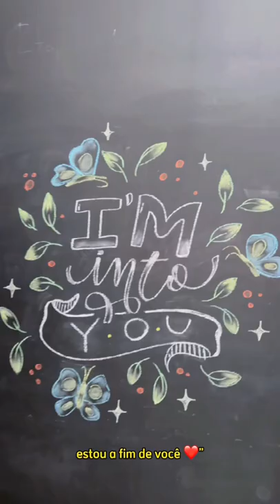Desafio de arte: Pintando uma parede de LOUSA com com giz gigante e colorido!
Oi, seus lindos! Tudo bem? Aperta o play e aproveita esse vídeo que fiz com muito amor pra vocês. Desafio de arte: Pintando uma parede de LOUSA com giz gigante e colorido.
Espero que gostem. Comentem o que acharam. Beijos!